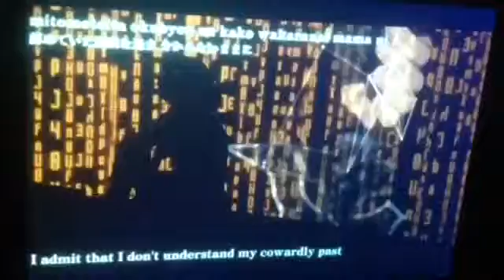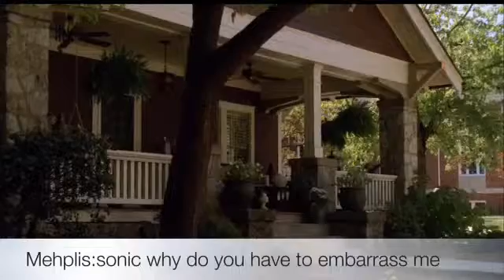Let it shine part 1 (sneak peek 2)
Ya I still need time for the rest but this is what I got so far please don't rush me I need time if I take my time the faster I go